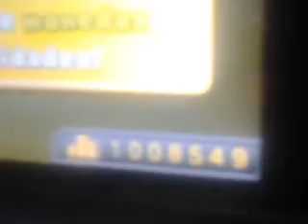Millon de monedas New Super Mario Bros 2 !!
Aqui esta por fin el millon y su "genial" premio.